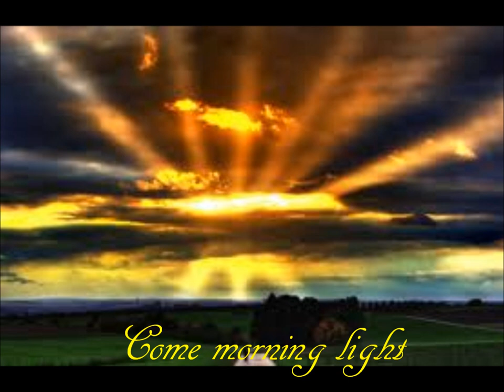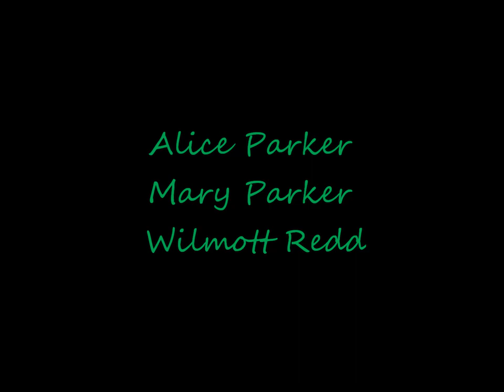The Crucible music video (safe and sound) by Taylor Swift